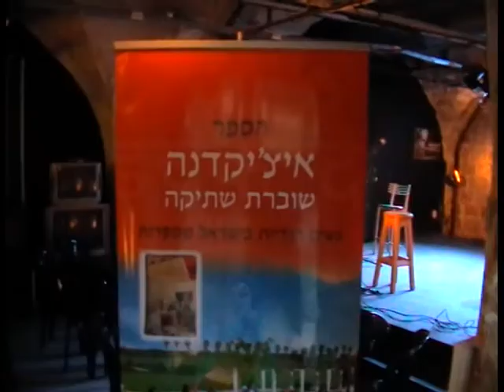BREAKING CONCRET BOXES 1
ארוע "שוברות קופסאות בטון" שנערך ביפו, סרטון עם קטע מסיפור של שרה פנקר, בהקראת השחקנית סלי ארקדש. הראשון בסדרה... יהיה המשך.